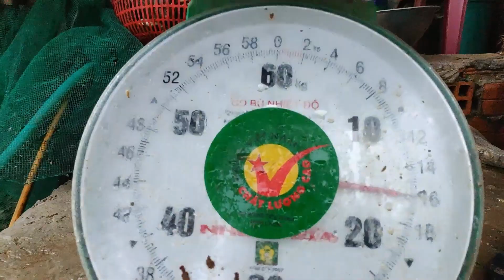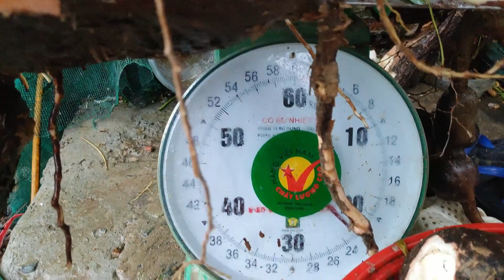BÁC TÁM TV | KHOAI MỲ MIỀN TÂY | PHÁT HIỆN CỦ MÌ 16KG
- Kênh Bác Tám TV: là kênh nói về cuộc hành trình vui nhộn trong cuộc sống của Bác Tám tại vùng quê nhà thuộc Long An. Trong Câu chuyện hôm nay Bác Tám đi tim củ khoai mÌ khổng lồ trong truyền thuyết
. Chúng ta cùng theo dõi nhé
- Facebook của tôi
- HỘI NUÔI YẾN LONG AN - CHIA SẼ - KẾT NỐI - THÀNH CÔNG
- Hội Mua bán Mẹ Bầu Và Mẹ Bỉm Sữa Long An

Cám ơn bạn đã xem !!!
_ Nếu bạn thích, vui lòng ấn LIKE. hoặc DISLIKE nếu không hài lòng
 _ Vui lòng COMMENT những suy nghĩ của bạn ở dưới
 _ Và nếu có thể hãy SHARE cho bạn bè và người thân Thank you :)

music : bác tám tv | khoai mỳ miền tây | phát hiện củ mì 16kg